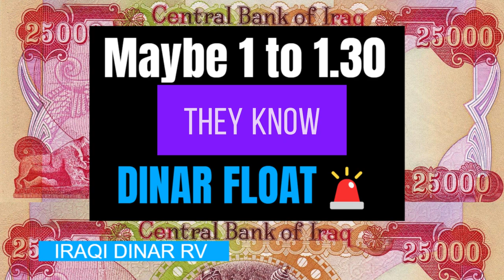The DINAR Price Explosion Is Going To Knock Your Sock Off! / IRAQI DINAR